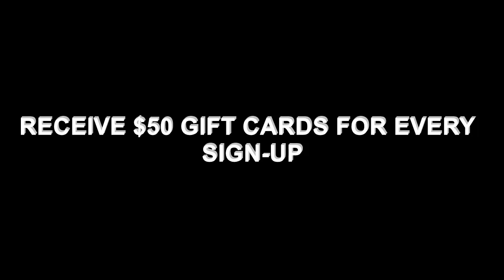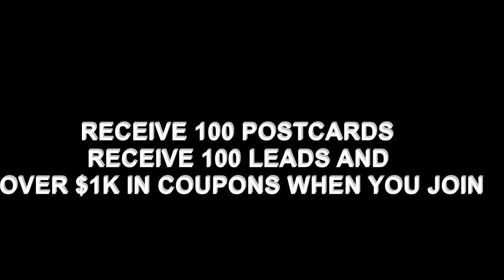REAL SUPER MARKET MAGIC - GET IN BEFORE THE MASSES!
Get in on one of the hottest programs of 2020. How would you like to receive $400 over and over? As well as $50 Walmart gift cards for everyone you introduce to this program that wants to earn walmart gift cards and $400 over and over. also receive 100 free postcards and 100 free leads when you join...Did i mention over 1k in grocery and restaurant coupons!
for more details dial: 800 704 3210
to join dial: 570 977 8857 and use ID# 1071-70